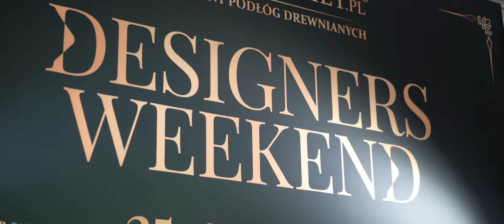Jawor-Parkiet Designers Weekend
Relacja z Jawor-Parkiet Designers Weekend 25-27 listopada 2022 roku.